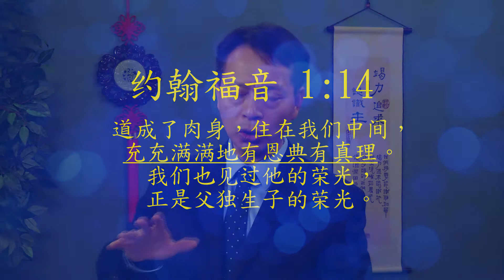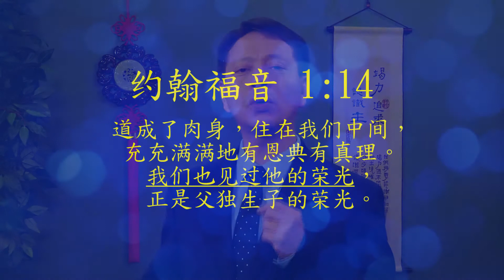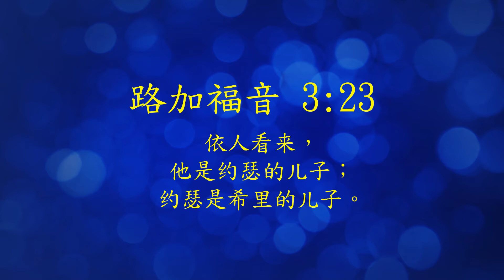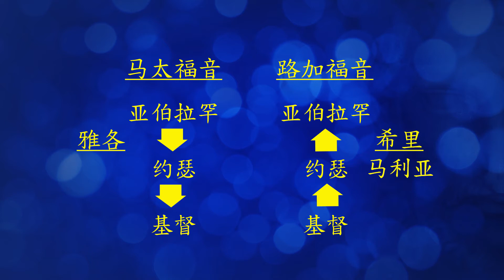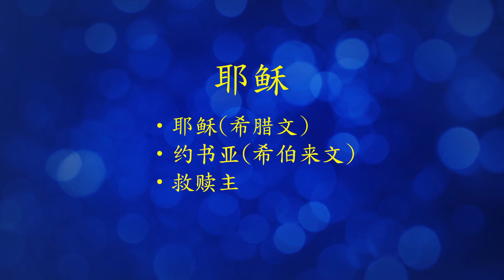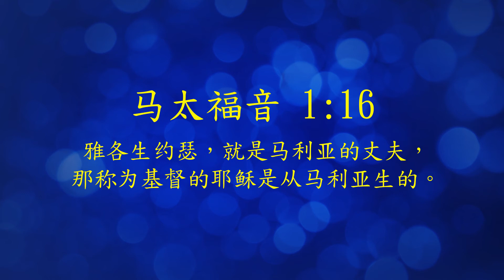第二课：太初有道与道成肉身 (Story of Jesus Lesson 2 - Simplified Chinese)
《耶稣的故事》是将马太、马可、路加、约翰等四卷福音书整合一起，以故事发生的先后次序讲述。

本课介绍道成肉身前的耶稣和耶稣的族谱。
查考经文：路加福音 1:1~4；3:23~38；约翰福音 1:1~18；马太福音 1:1~17。